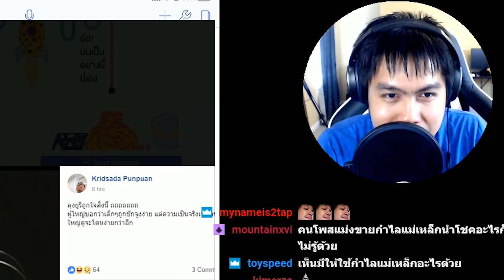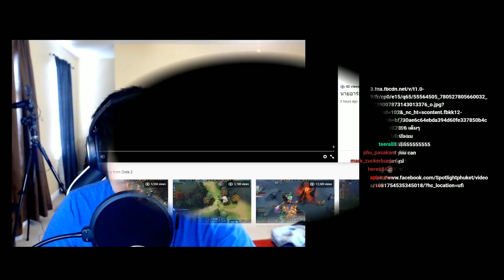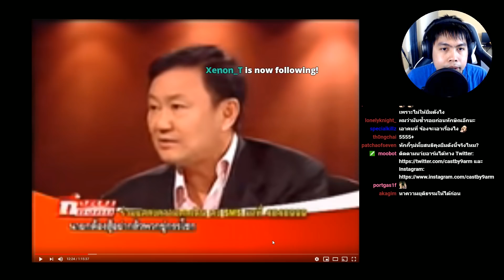ทักษิณนี่เองที่อยู่เบื้องหลัง!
สามารถเข้ากลุ่ม "หลังบ้านนายอาร์ม" เพื่อติดตามอัพเดทล่าสุดและพูดคุยกันใน community ได้ที่